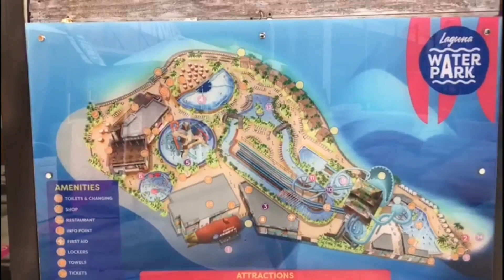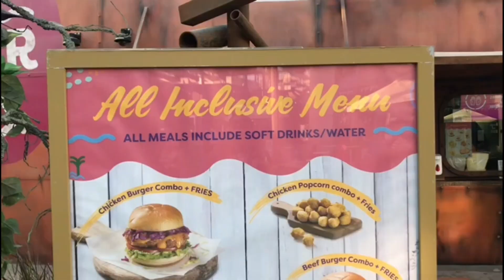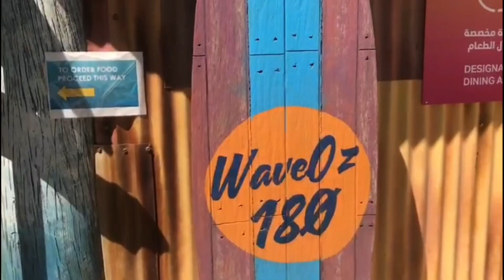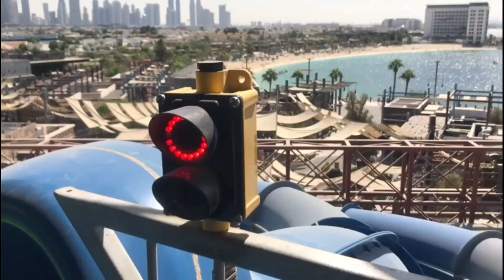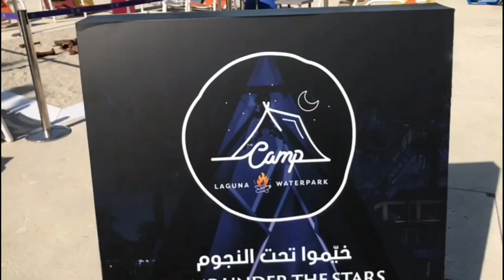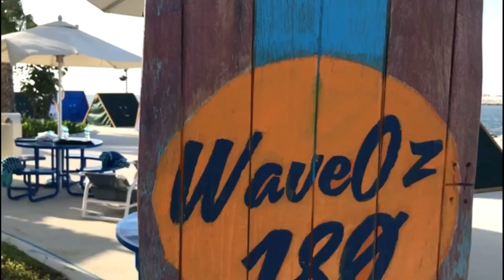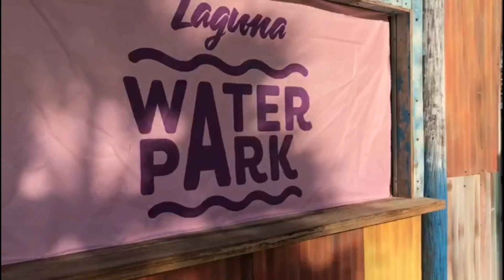Walk With Me To LAGUNA WATERPARK DUBAI WITH UNLIMITED FOOD & DRINKS ALL RIDES AVAILABLE AT 99 AED!🇦🇪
located in the beachside district of La Mer. This full-day pass allows multiple entries throughout the day and unlimited access to the park’s slides, swimming pools, and attractions. Get your adrenaline pumping at the Water Slide Tower, go surfing in the WaveOz 180 FlowRider pool one of only three in the world, or head out to explore the beaches and restaurants of La Mer.

Walk With Me To AL MAJAZ WATERFRONT SHARJAH / AL NAKHEEL OASIS / AL BUHAIRA CORNICHE SHARJAH UAE 🇦🇪

Walk With Me To THE POINTE DUBAI PALM JUMEIRAH / AN INSTA-WORTHY VIEWS OF ATLANTIS THE PALM DUBAI

AL BASTAKIYA IN OLD DUBAI, Walk With Me To AL FAHIDI HISTORICAL NEIGHBOURHOOD / CULTURE OF DUBAI  🇦🇪

Walk With Me To AL SHINDAGHA DUBAI HERITAGE VILLAGE / RICH IN AUTHENTIC EMIRATI AND ARAB CULTURE 🇦🇪

Walk With Me INSIDE DUBAI'S QURANIC PARK / AL QURAN PARK GLASS HOUSE and CAVE OF MIRACLES / DUBAI 🇦🇪

Walk With Me To DUBAI CREEK HARBOUR / CREEK MARINA / It is an Instagrammers Paradise in Dubai 🇦🇪

Walk With Me To The New Normal at ZABEEL PARK and DUBAI FRAME / June 29, 2020 🇦🇪

Walk With Me To KITE BEACH DUBAI / AMAZING KITE SURFING BEACH OPEN FOR PUBLIC IN DUBAI 🇦🇪